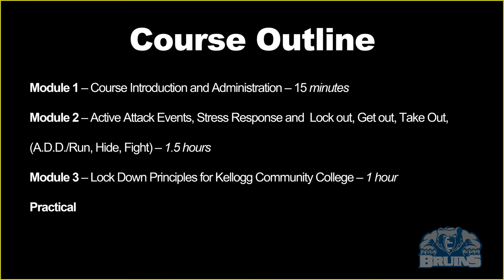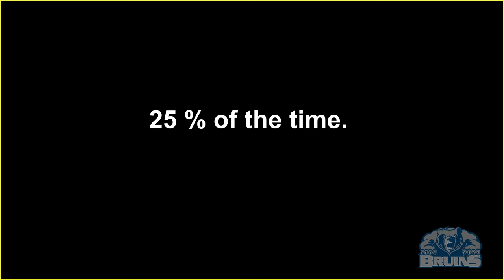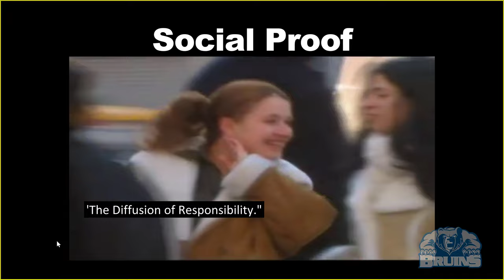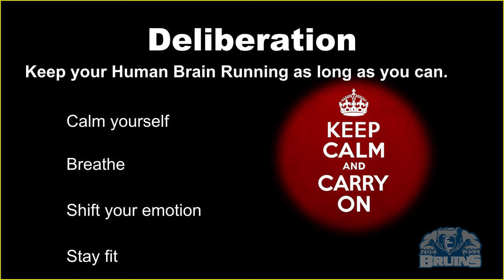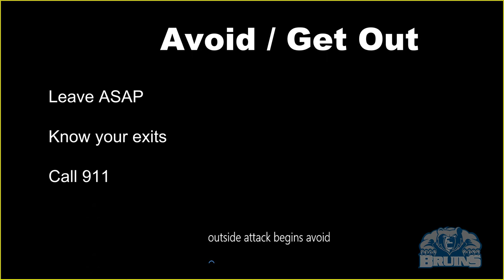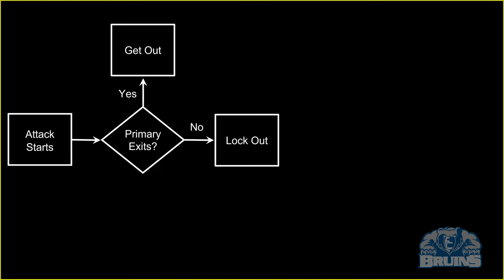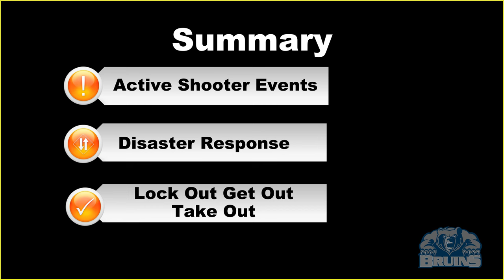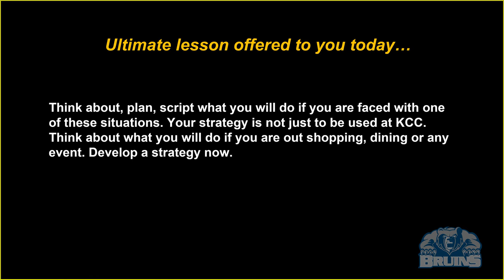KCC Active Shooter Training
Demo of Active Shooter training, this is a rough draft.